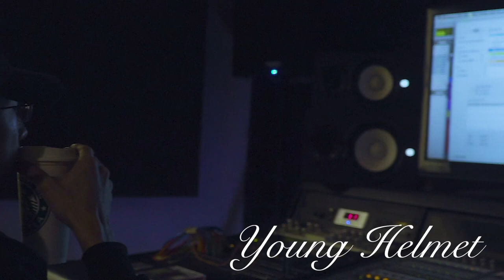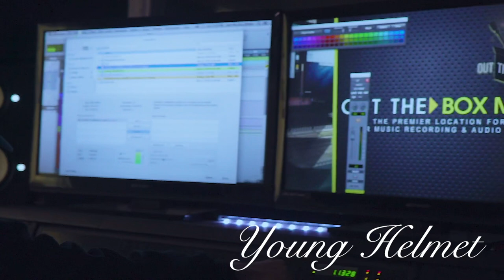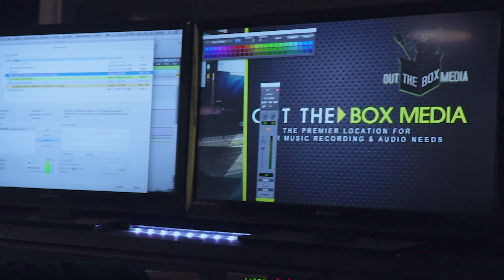Young Helmet Diamonds racing ft killa Tae (Clean)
Stream today on Apple Music. Spotify. Tidal. Amazon music